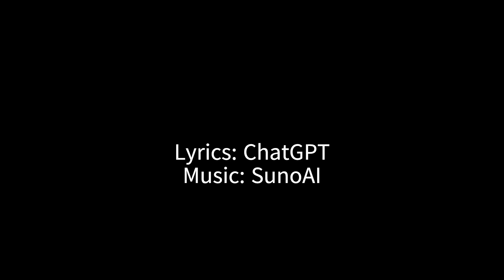Xuanonews - The Journey of Xiaowei (Official Music Video)